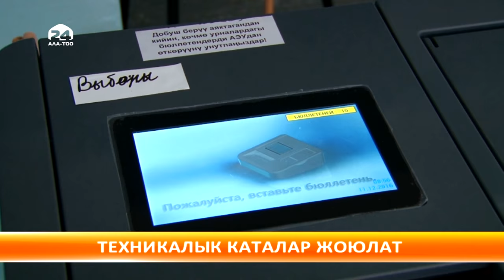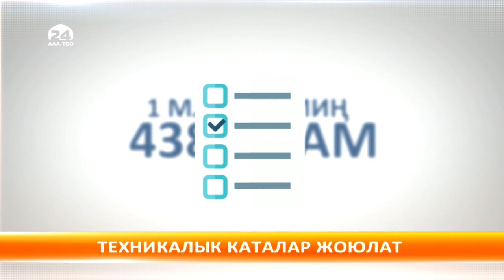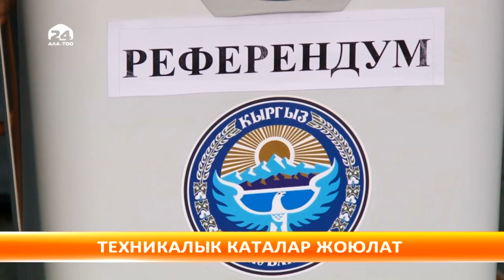Тайырбек Сарпашев: техникалык каталар жоюлат